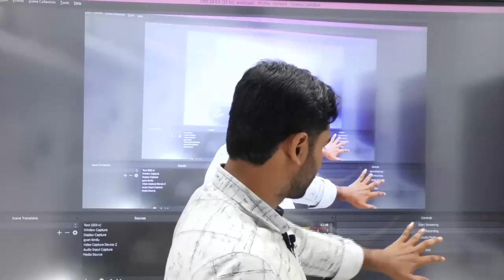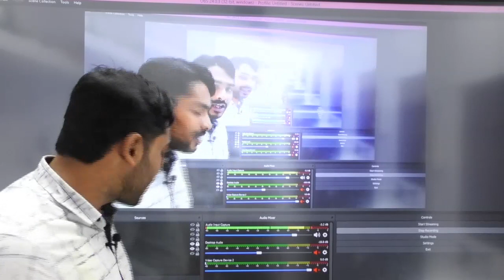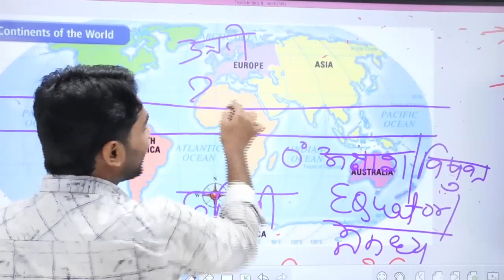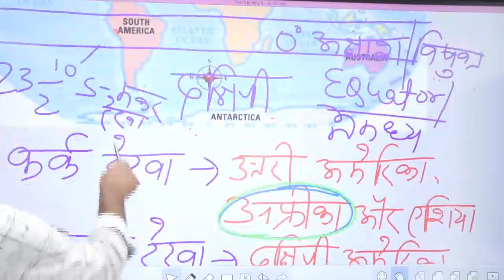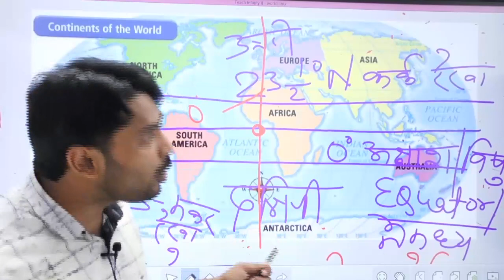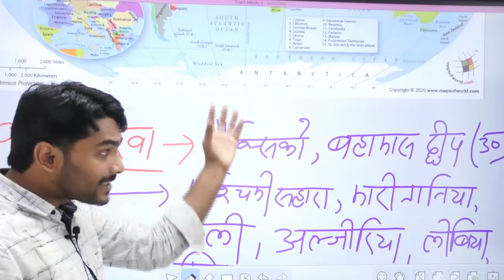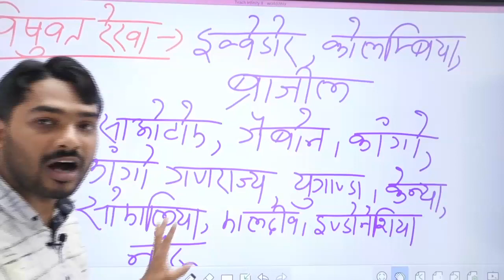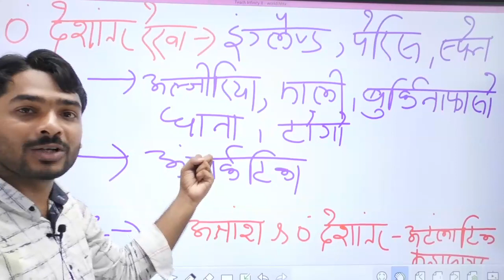GEOGRAPHY - विषुवत ,कर्क, मकर तथा ग्रीनविच रेखा | Raushan Anand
Date :- 18 Dec. 2020 (@5:00PM)

बिहार दारोगा Result Garneteed Batch Full Information | Raushan Anand |
⭐⭐ Bihar दारोगा (Pre + Mains) | Test With Discussion का DEMO देखने के लिए इस लिंक पर क्लिक करे
⭐ POLITY Special Batch  || Time- 6:30 P.M. to 7:30 P.M. ||

⭐⭐GYAN BINDU G.S ACADEMY PATNA
For :- UPSC, BPSC, SSC, RAILWAY AND OTHER COMPETITIVE EXAM BY RAUSHAN ANAND AND BITTU JHA